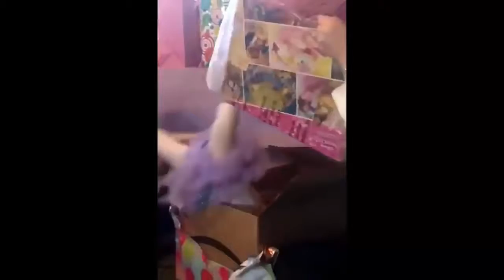Baby funny videos 2018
Best baby funny videos 2018